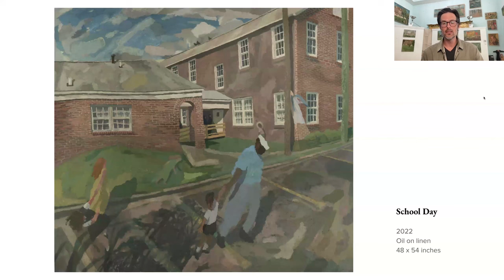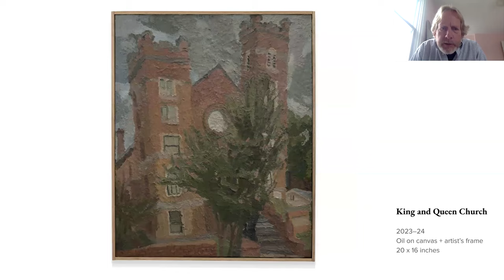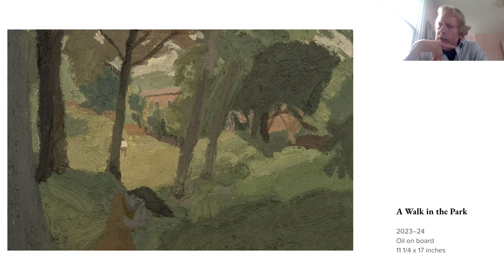Conversation with Brian Rego: Moderated by Scott Noel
Nancy Margolis Gallery presents a Zoom Artist Talk with Brian Rego, moderated by painter and educator Scott Noel. The event coincides with Rego's solo exhibition "Reasons I Stay."